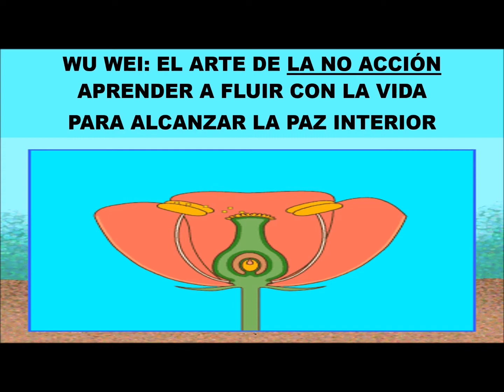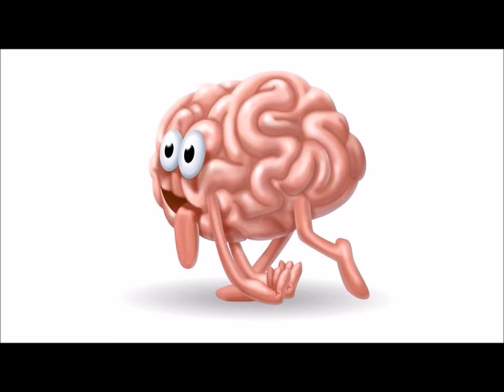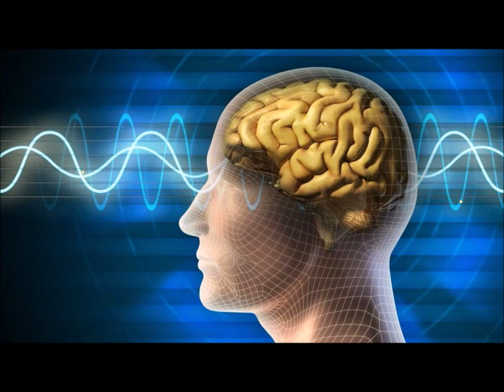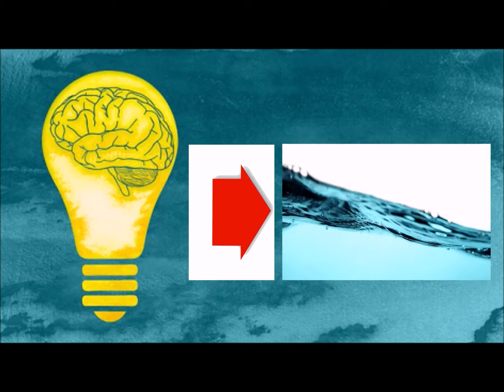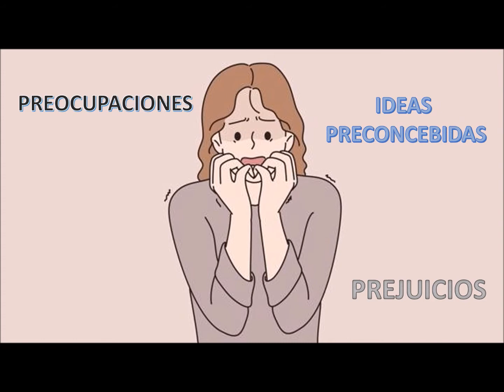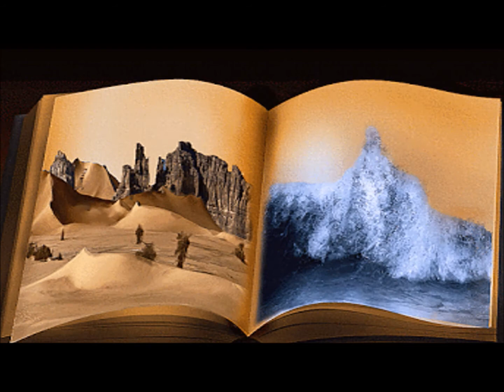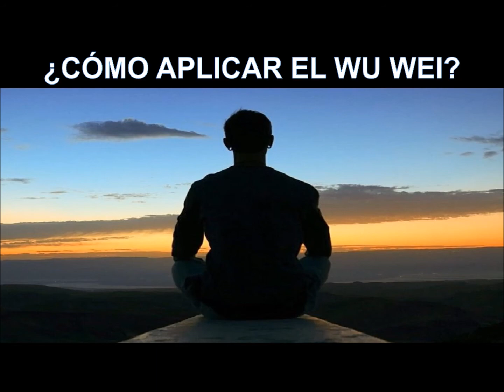WU WEI EL ARTE DE LA NO ACCIÓN APRENDER A FLUIR CON LA VIDA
Aprender a apreciar el flujo de cambio natural de las cosas, sin que los objetivos y aspiraciones personales interfieran. La idea del Wu Wei se sustenta en dos cambios de mentalidad imprescindibles:
Aprender a confiar en los acontecimientos
Aprovechar las circunstancias